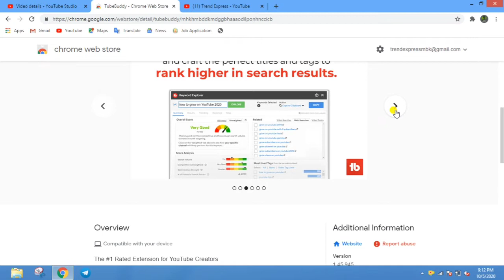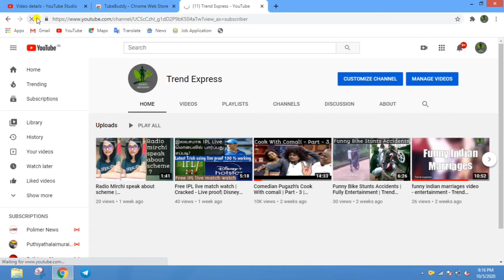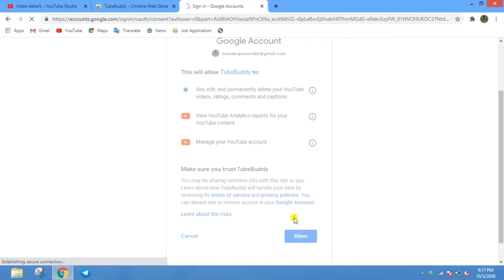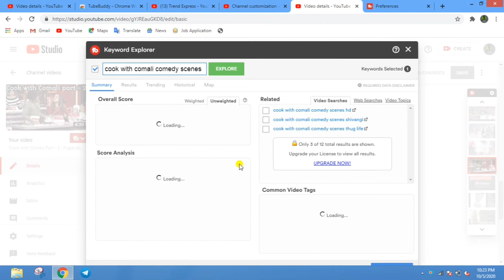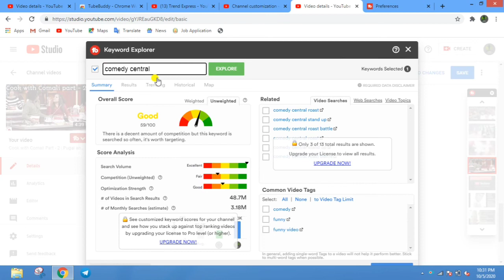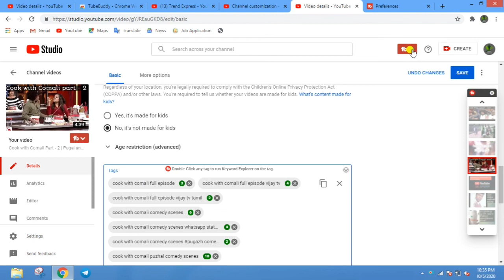Tube Buddy - How to add tags to your youtube videos | More Views | Subscribe |Tamil | Trend Express